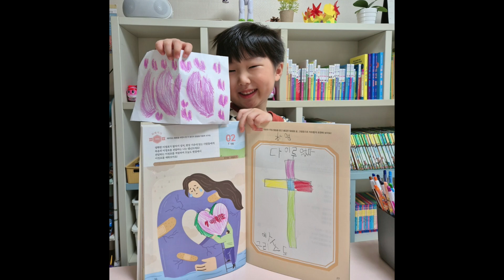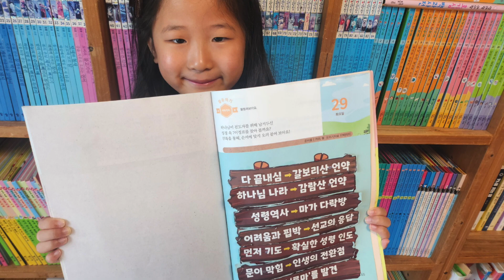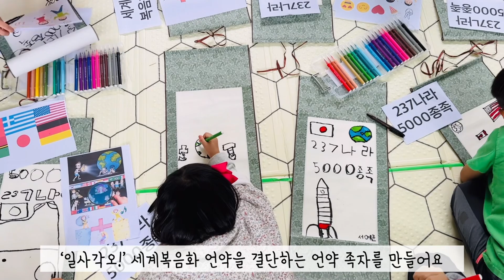2024. 11. 3. 유치부 주간 미션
인트로 (00:00)
주간 미션 (00:04)
금토일 캠프 (02:00)